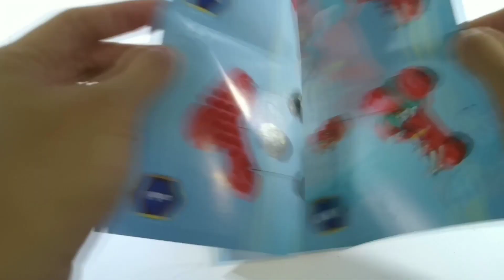Merakit Mega Bloks Paw Patrol The Movie Liberty's City Scooter